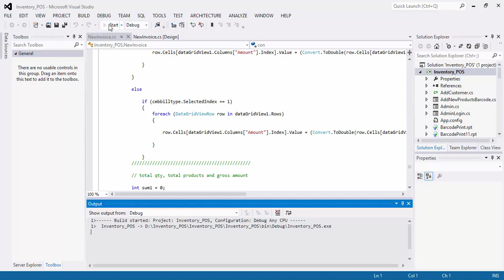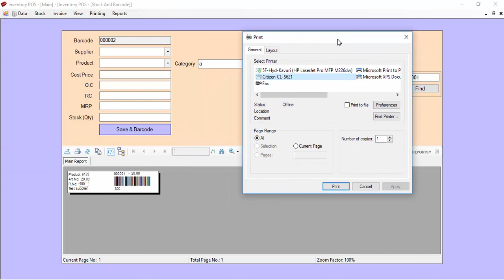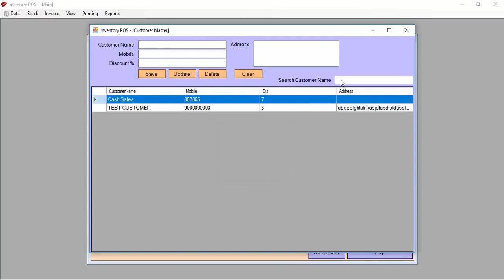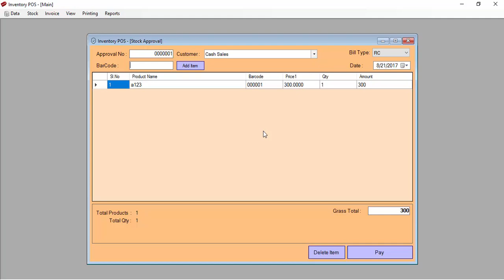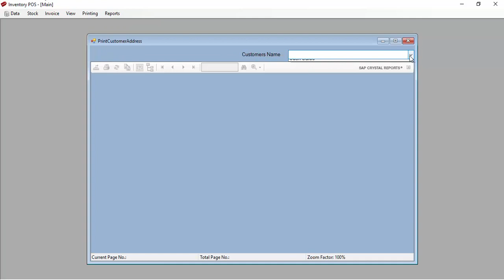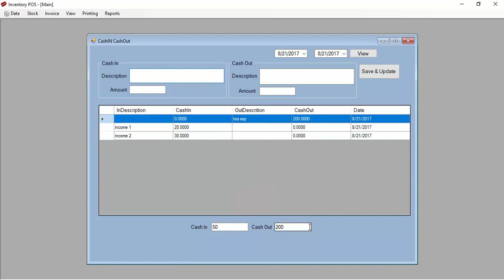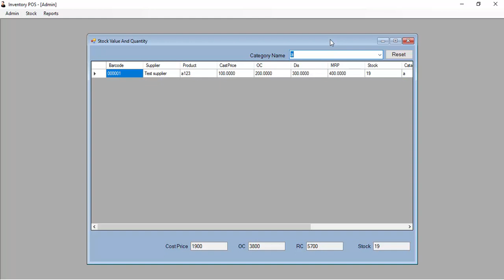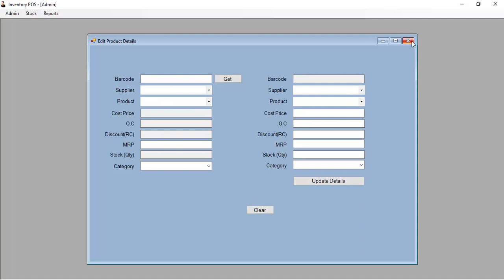C# Inventory and Point of Sales Software Demo(Bar code Scanner)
Using C# Windows forms, Sql Server Database, and Crystal reports
Save the products,Maintain the Stock Levels, Printing the Bar code
Labels (Using CL - S621 Citizen Thermal Printer) Stock Return and Expenses Tracking, printing  of sales Receipt using 3" Thermal Printer)